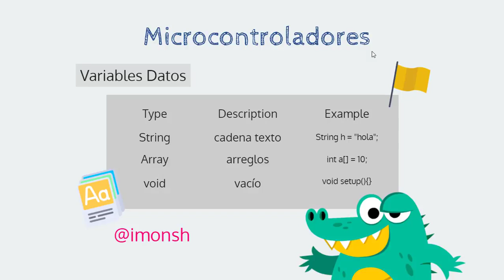13.- Tipos de Datos Especiales - Curso Gratuito de Arduino